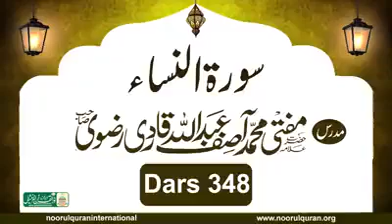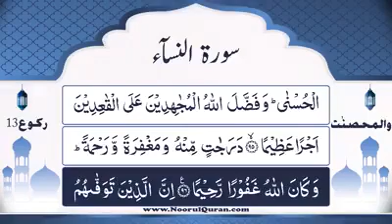Dars # 348 |Tafsir Surah Nisa ruku=13 |Parah 5 Ruku # 10,Ayat# 94-96 ‎‎‎@purereligiouschannel5948